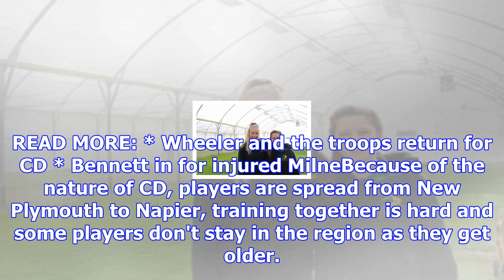New captain van deventer backs young hinds to get the job done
GEORGE HEAGNEY Last updated 16:08, November 23 2017 Anlo van Deventer, left, here playing club crick...